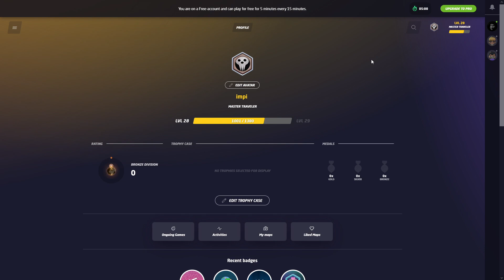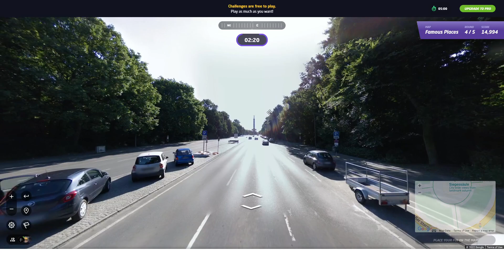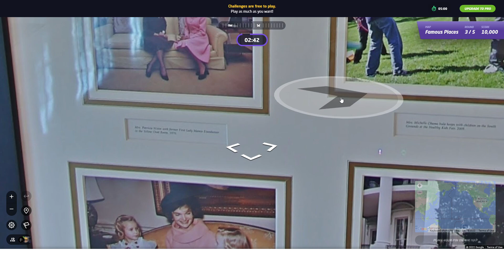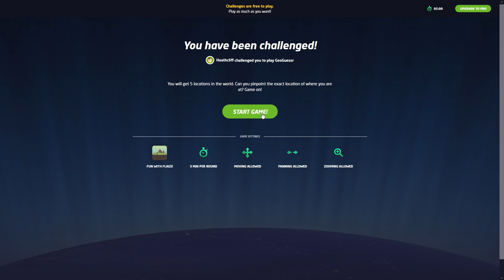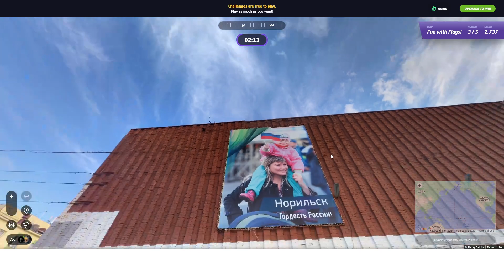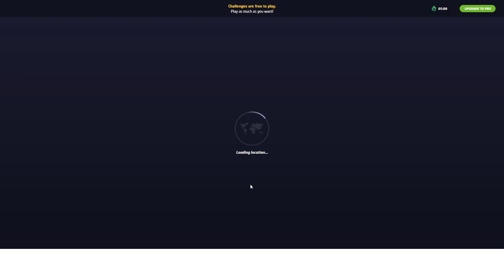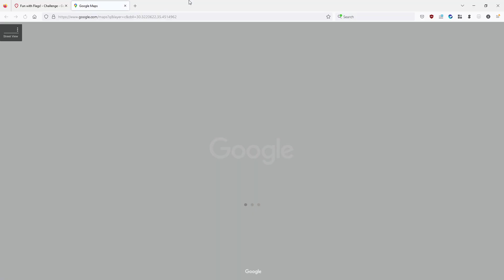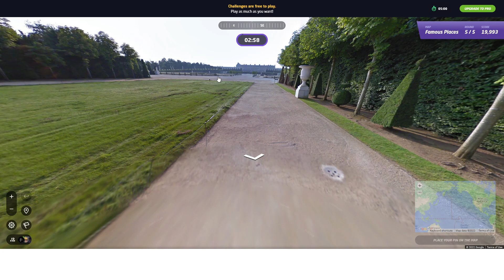GeoGuessr 14.12.2022 [impi]